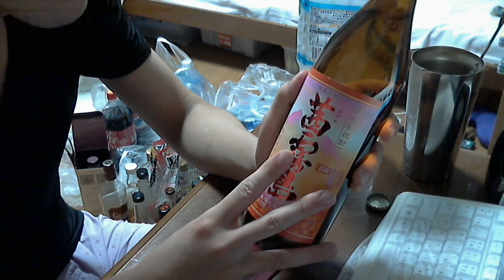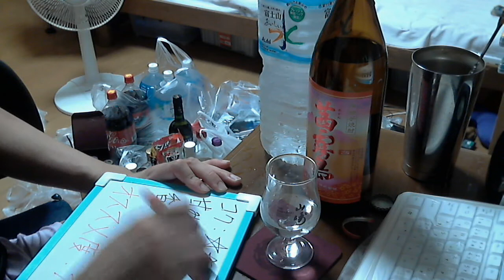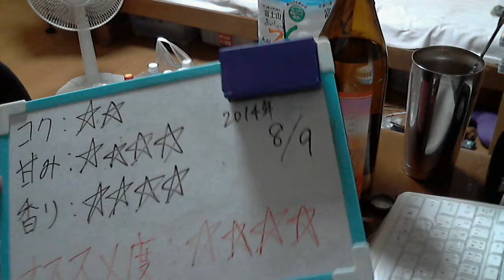酒好きな俺の飲酒動画 part630 茜霧島 ２５度 【芋焼酎】